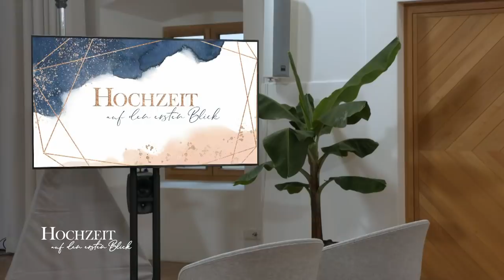Robert empfindet tiefe Reue! Kann er Juliane noch umstimmen? | Hochzeit auf den ersten Blick | SAT.1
Julianes und Roberts Ehe stand von Beginn an nicht unter den allerbesten Sternen. Ihre gemeinsame Zeit war geprägt von Problemen und persönlichen Schwierigkeiten. Ändert sich dieser angespannte, distanzierte Zustand, wenn sie heute noch einmal ihren gemeinsamen emotionalen Rückblick auf sich wirken lassen?

ᐅ Ganze Folgen von "Hochzeit auf den ersten Blick"

Heiratswillige Singles wagen auch in der 8. Staffel wieder die "Hochzeit auf den ersten Blick" und wollen einem unbekannten Partner das Ja-Wort geben. Danach beginnt das Kennenlernen: Wie verlaufen die Flitterwochen? Wie schlägt das Paar sich im Alltag? Nach einigen gemeinsam verbrachten Wochen müssen sie im Beisein aller anderen Teilnehmer entscheiden: Zusammen bleiben oder Scheidung? Begleitet wird das Experiment von erfahrenen Experten.